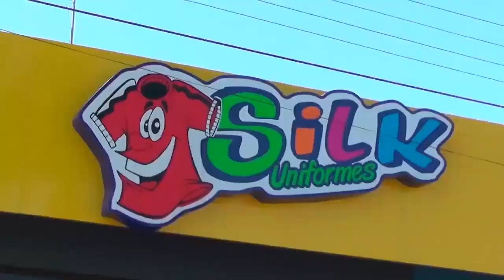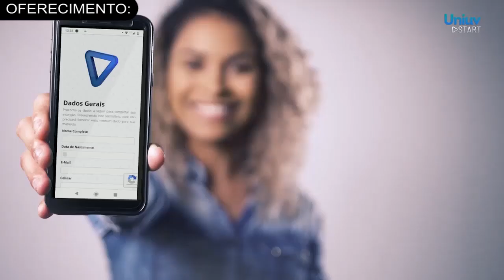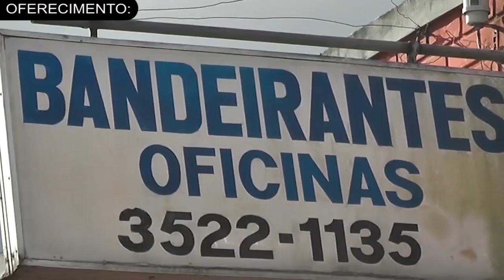ESCOLINHA DO FUTEBOL CLUBE DO PORTO A FORMAÇÃO DO JOGADOR DE FUTEBOL A PARTIR DOS 07 ANOS